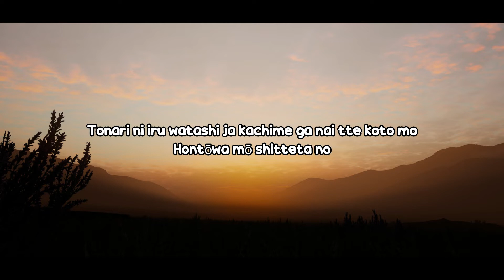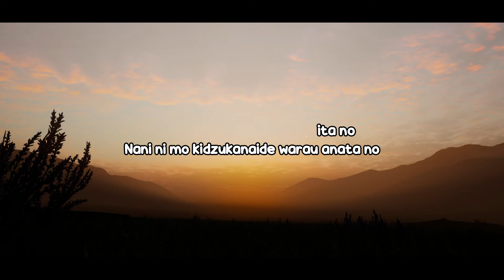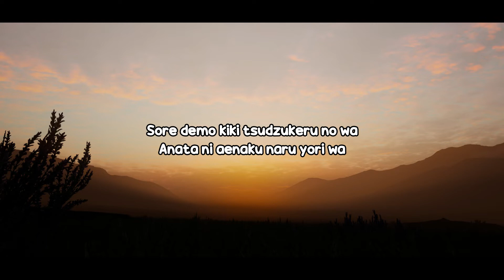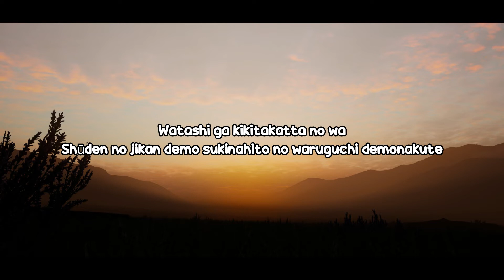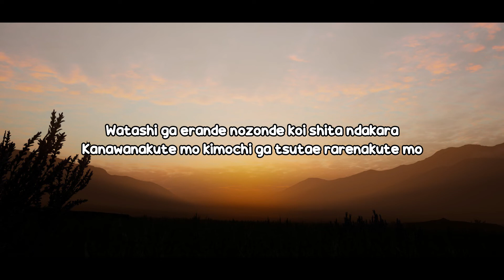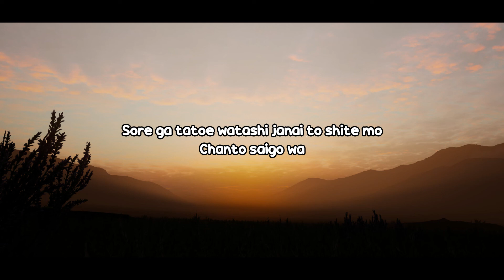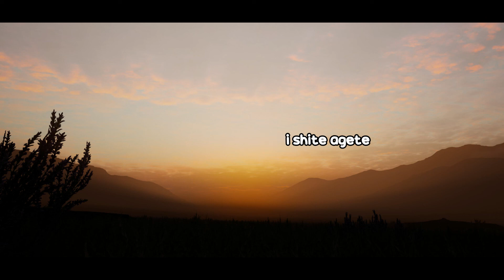Back Number - Shiawase [幸せ] Lyrics Video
Follow Back Number